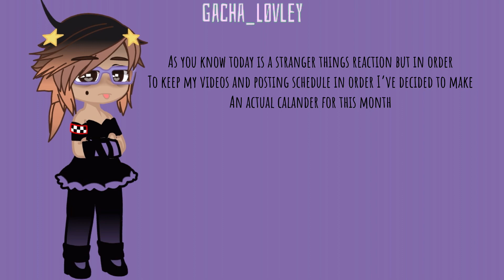The jocks react to things||stranger thing||im BACK|| important things in the beginning